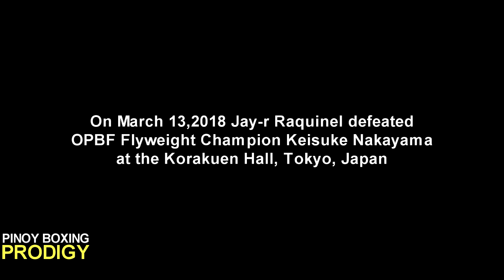RAQUINEL DEFEATS NAKAYAMA FOR THE OPBF FLYWEIGHT TITLE IN JAPAN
Jay-r Raquinel KO'd Keisuke Nakayama in the 9th Round of their scheduled 12 Round bout and claimed the OPBF Flyweight title last March 13,2018 at the Korakuen Hall, Tokyo, Japan.